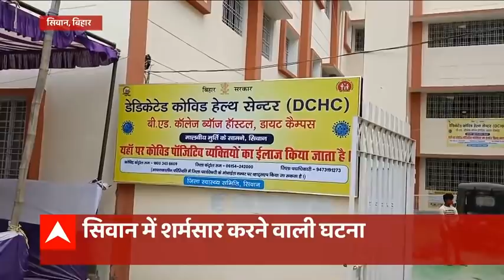Bihar में JDU MLA की मनमानी, बैरिकेडिंग तोड़ किया लॉकडाउन का उल्लंघन